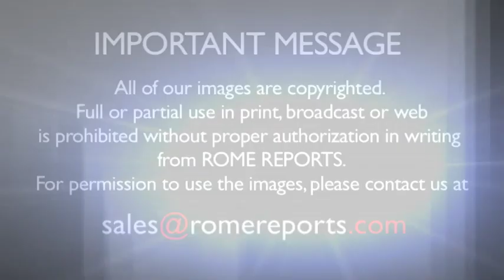Three years of preparation to travel to Rome and see Pope Francis for the first time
[This group, travels from a village in Croatia, to bring “something special” back home.]